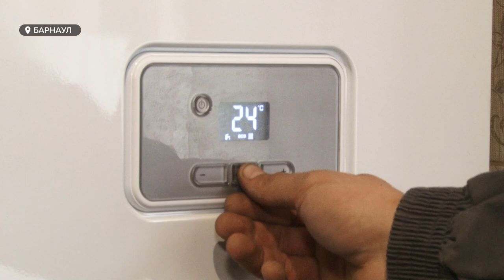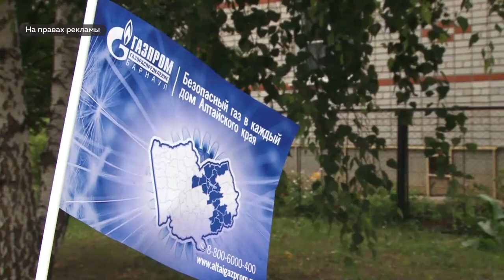Прошлый век: зачем менять угольные котлы на газовые?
Все переходят на газ – это уже не новая, но всё набирающая популярность, тенденция в отоплении частных домов. Почему это поможет свободно дышать не только природе, но и любому владельцу  дома, узнаете из сюжета.